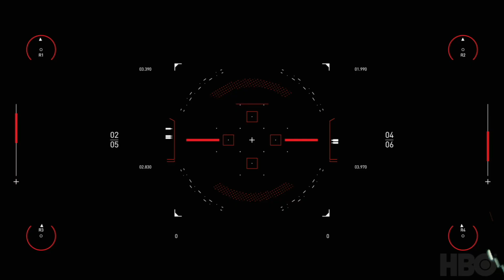Westworld - Spitfire Rescoring Competition - composed new music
My composition tv music cue for the 2020 (re)scoring competition run by the creators of Westworld/HBO and sample library curators Spitfire Audio.

Video and original audio track copyright HBO, and provided by them only for the purposes of this competition.

Production:
• Logic Pro X 10.5 on
• 2014 iMac 27” 5K 32Gb RAM.

Sounds:
• original distorted bass guitar sample
• Alchemy Synth engine (Logic Pro X)
• Alev Lens SA Recordings library
• Spitfire LABS
• Spitfire Originals Felt Piano
• Spitfire Originals Scraped Percussion
• Spitfire Studio Strings (core)
• Spitfire Studio Brass (core)
• Spitfire BBC Symphony Orchestra Discover
• Spitfire Glass and Steel
• Spitfire Percussion (various)